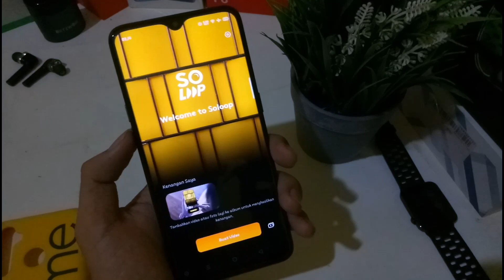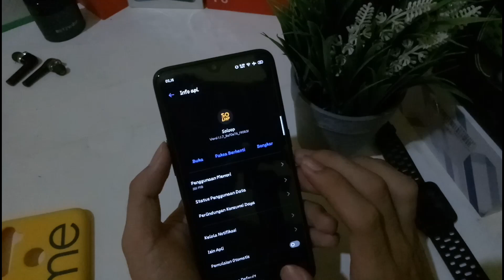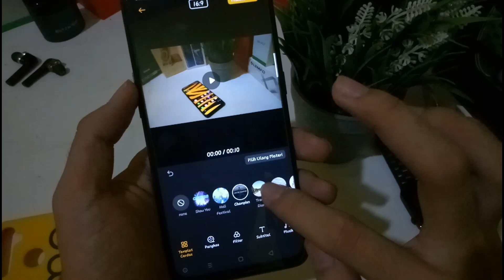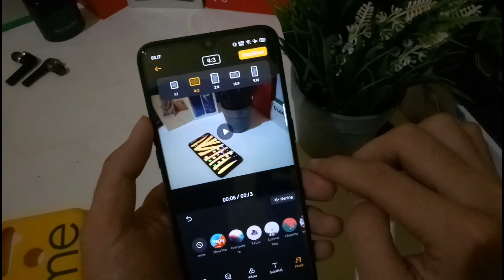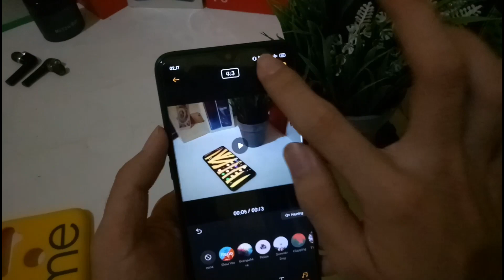Soloop app editing for oppo&realme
Soloop aplikasi editing video dari coloros

Nah guys soloop ini bisa juga untuk realme ui dan oppo lama lainnya silahkan coba sendiri,untuk preview nya bisa cek video ini ya!